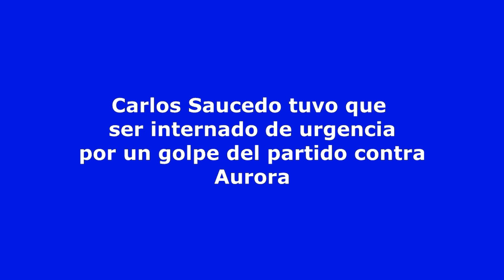Carlos Saucedo fue internado de emergencia por el golpe que recibio en el partido contra Aurora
Y Carlos Saucedo fue internado de emergencia, por el golpe contra el arquero de Aurora en el patido del miercoles en la noche